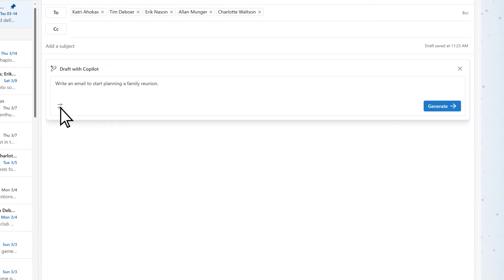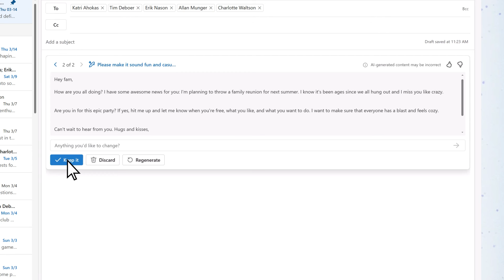How to use Copilot to write an email | Microsoft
In this video tutorial from Microsoft, you will will learn how to use Copilot Pro in M365 to improve your emails.

1. In Outlook, select Home, New Mail, Mail.

2. To start a new message, select the Copilot icon  Copilot Icon from the toolbar.

3. Select Draft with Copilot from the drop-down menu.

4. In the Copilot box, type your prompt. For example, "Let the team know we decided to use clay shingles and to go ahead so we meet the deadline."

5. Select Generate options  Copilot Outlook lines to choose your desired length and tone.

6. When finished, select Generate. Copilot will draft a message for you.

7. Review the message. If it’s not quite what you want, choose Regenerate draft and Copilot will create a new version.

8. To start over, change your prompt and select Generate again.

9. Once satisfied with the result, select Keep.

10. Edit the draft as needed, and then select Send.